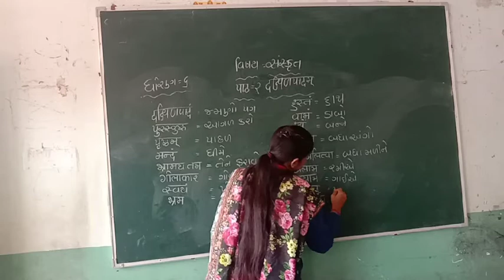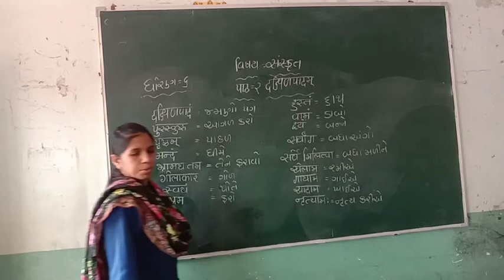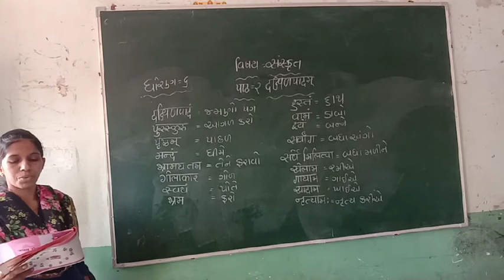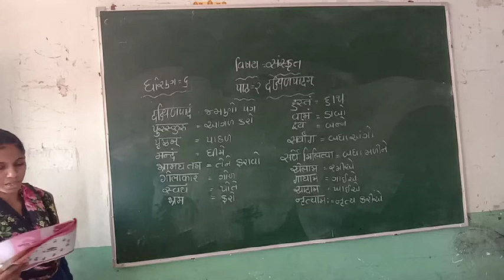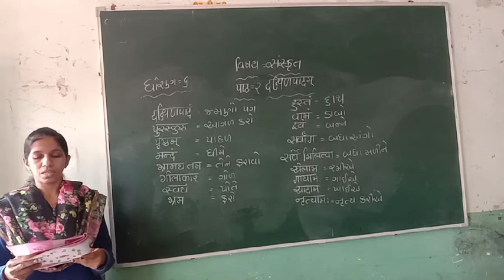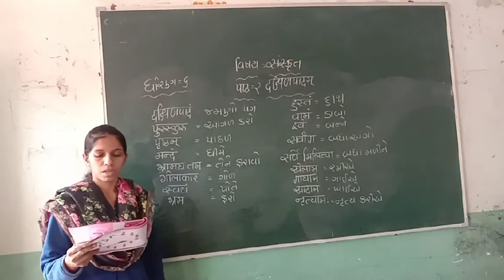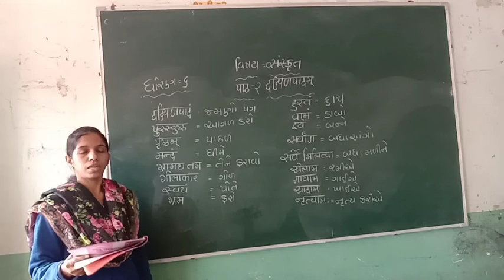GSEB STD-6 SANSKRIT /CHEP-2 (SEM-2) BY AMI GAMIT // GUJRAT BOARD